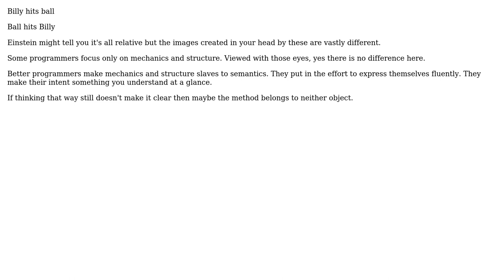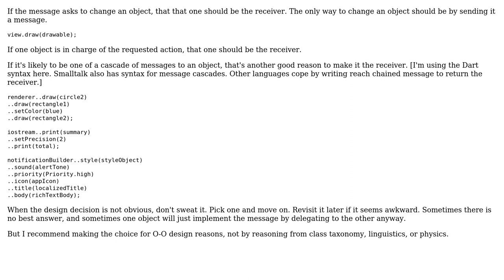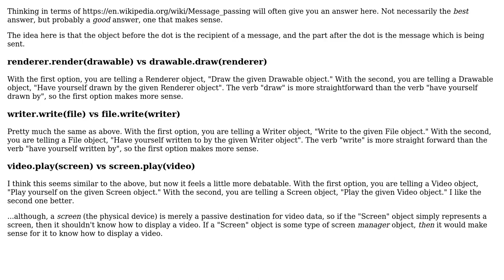Software Engineering: object1.action(object2) vs object2.action(object1) (3 Solutions!!)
Software Engineering: object1.action(object2) vs object2.action(object1)

With thanks & praise to God, and with thanks to the many people who have made this project possible! | Content (except music & images) licensed under CC BY-SA | Music | Images & others | With thanks to user Tanner Swett user Jerry101 user Greg M user candied_orange and the Stack Exchange Network Trademarks are property of their respective owners. You are responsible for your own actions.